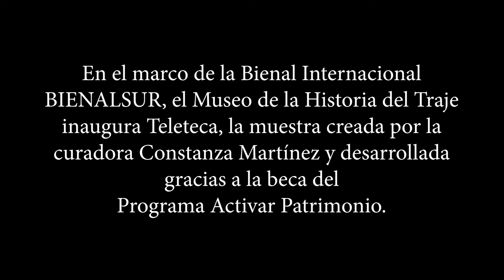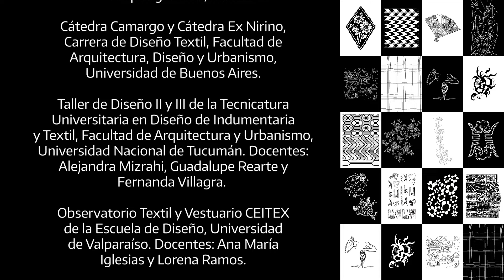Traspolaciones, la vida de los patrones en el infinito universo textil. Capítulo 3.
Ciclo de entrevistas en el marco de la muestra Teleteca, en el Museo de la Historia del Traje, noviembre 2023-abril 2024.

00:17 - Introducción. Patrones famosos.
00:29 - La flor como protagonista. Nicolás de Caro y Carolina Antoniadis.
02:57 - Warhol y la repetición que no es repetición. Rosa Skifić.
04:00 - El rapport textil. Carolina Antoniadis.
05:16 - La contraserigrafía. Rosa Skifić.

Teleteca, resultado de una beca del programa Activar Patrimonio, contó con la colaboración de la Fundación ProTejer, DARA (Diseñadores de Interiores Argentinos Asociados), La Europea, Framatex productos serigráficos, El Espartano, ITG Group y la participación de FADU/UBA, la FAU/UNT (Tucumán) y la Universidad de Valparaíso (Chile).